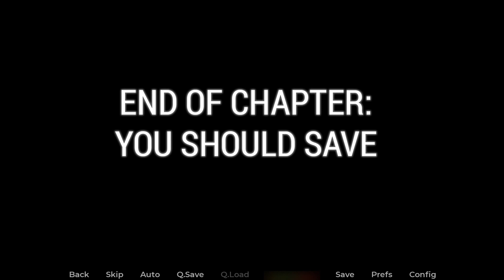X-Over [v0.1] || Gameplay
New Game X-Over v0.1 universal t
Release